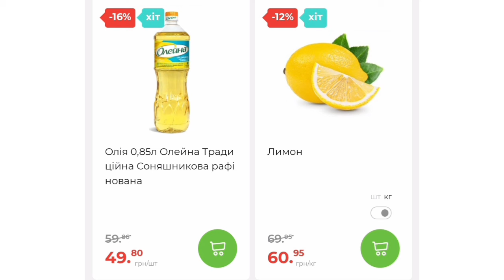✴️ЕКОНОМ РАЗОМ З АТБ✴️ з 28.08.2024 по 3.09.2024✴️ЗНИЖКИ ДО-50%